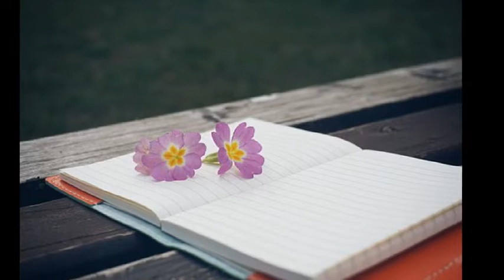남상혁 ['06 Born Again] 아노미( Anomie) (Feat.박창현 Of Black Face)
세상의 혼돈 공존
그 아무 의미도 없는곳에 갇혀
불태우는 소중한 젊음
소외된 아픔도 그 슬픔도
아주 긴 시간동안
잊고 산지 오래인
높으신 자들
깊은 혼돈 절망
그 아픔에 비친
내 어린날의 기억
무엇을 향하여
난 오늘도 나의 배에
노를 끼워젖나
소중한 그 무언가에
이끌려 가는 나의 피와땀
가능성이 없는
게임을 하고있어
지저분한 나의 기억이
울고 있어
아픔에 갇혀
제대로 날아보지도 못해
꺽인 날개는 나를보며
원망하고 있어
눈을 뜰 수없는 눈보라에 갇힌
눈을 떠도 보이지 않는
어듬속의 갇힌
그 기나긴 긴 시간을
거슬러 올라가
내 상처 따윈 들쳐보지도 못해
yo ganster
앞이 보이질 않아
눈을 뜰수도 없어
나의 기억속의 난
언제나 나약할 뿐이야
거친 숨소리
나를 깨워주는게
오직 한번뿐인
내 소망을 일으켜주길

처절한 몸부림에
나의 젊음이
모두 타고 있어
이러다 모든게
다 타버리겠어
나의 꿈도 희망도
앞이 보이질 않으니
전진 할수가 없어
여긴 대체 길이 없어
능력보단 외모가 우선이고
실력보단 빽이 우선인
이 세상 앞에
과연 나 혼자
아무리 외치고 외쳐도
이 길이 밝게 빛을 내줄까
세상의 절망
그 쓴 맛을 맛보고 있어
그 속에 자리한
내 열정 따윈 집어지워
아무 상관 없는 곳에 갇혀
나를 보고 있어
혼돈의 연속 그 굴레를
벗어나질 못해
꺼저라 그래 꺼져라
너의 희망따윈
내겐 아무 소용 없으니
꺼져라 꺼져라 그래 꺼져라
줄 만 잘 서도
출세하는 세상인데
뭐가 필요한가 Uh
앞이 보이질 않아
눈을 뜰수도 없어
나의 기억속에 난
언제나 나약할뿐야
거친 숨소리 나를 깨워주는게
오직 한번뿐인
숨이 막혀 나의 눈물이 흘러
이 세상에 빛이 되어
내 꿈을 밝혀주길 바래
더는 너의 삶에 갇혀 있는 것도
내 아픔만 될뿐야
나를 일으켜야해

앞이 보이질 않아
눈을 뜰수도 없어
나의 기억속에
난 언제나 나약할뿐야